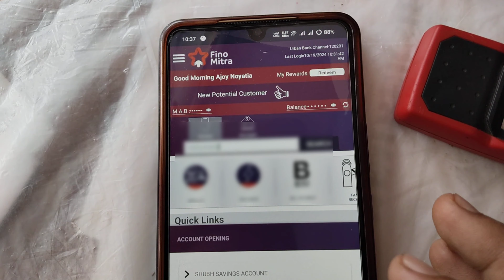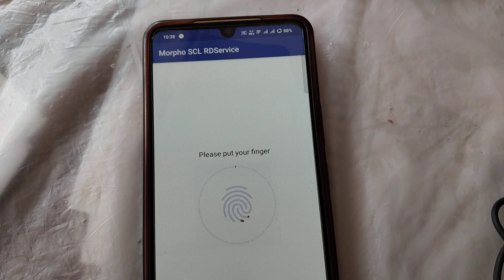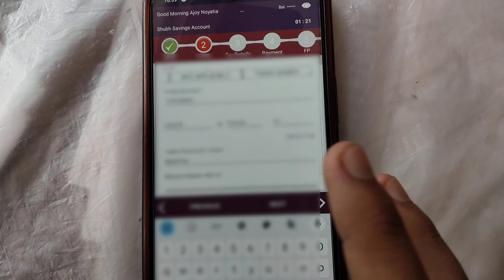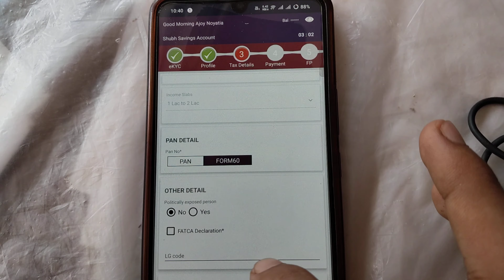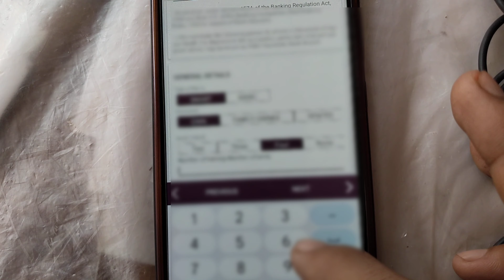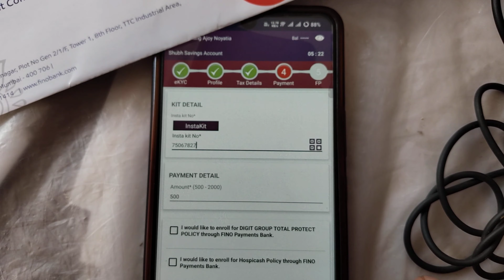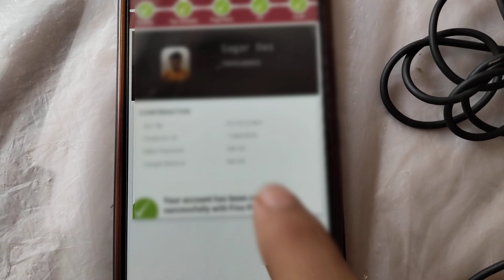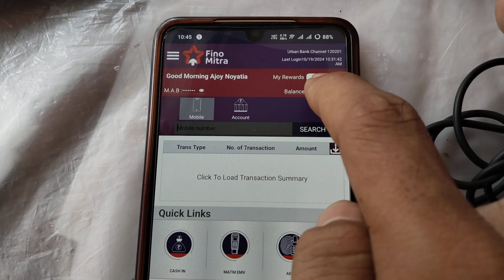How to open customer account in fino payment bank - fino csp se account kaise khole | Full Guide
Fino payments bank csp lekar customer ka bank account open kar sakte hai aur apni shop se hi sabhi banking services de sakte hai aur achi kamai kar sakte hai. is video me fino csp se account kaise khole, iska complete process dikhaya gya hai Fino payment bank merchant kaise bane: • Fino payment bank merchant kaise bane...   DFino payment bank merchant id se customer ka savings account open kar sakte hai. fino payments bank kai tarah ke savings account open karne ki facility deta hai. sabhi fino bank savings bank account aur unke benefits, charges aap yaha dekh sakte hai : How to open customer account in fino payment bank - fino csp se account kaise khole | Full Guide Fino payments bank account open karne pa kya benefits milenge aur kitna charge lgega ye depend krta hai ki konsa savings account open kiya ja raha hai. jaise Shubh Savings Account open karne par zero balance account milta hai free debit card ke sath, but iska Annual Subscription charges for the account: Rs.499 (inclusive of GST) hai. isi tarah se aap sabke charges aur benefits dekh sakte hai

tags for reference: fino payment bank csp,fino payment bank csp account opening,how to open customer account,how to open customer account in fino payment bank,fino payment bank me customer ka account kaise khole,fino csp se account kaise khole,fino merchant id,fino bank csp account opening,fino bank,fino zero balance account,fino merchant se account kaise khole,fino merchant account opening,ishan monitor,ishan,monitor,fino csp,fino payment bank,fino merchant,fino